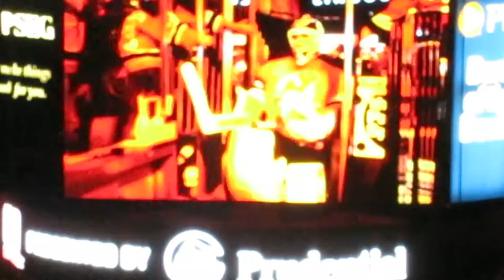Martin Brodeur Jersey Retirement Career Footage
The video of Marty's career during his jersey retirement ceremony.